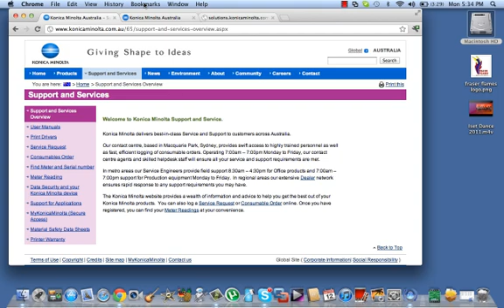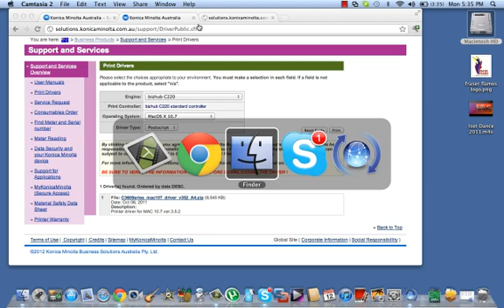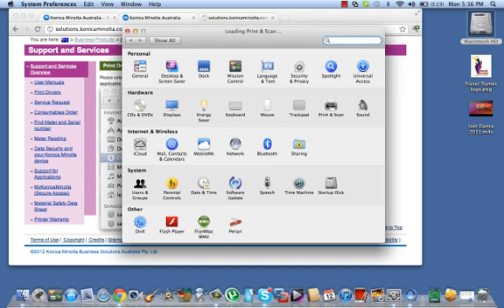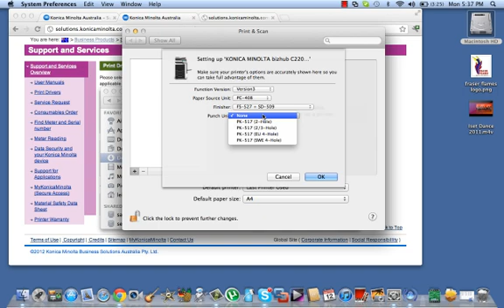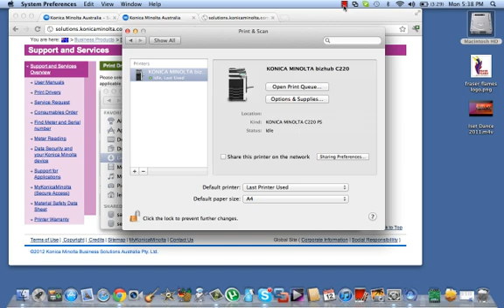Install Konica Minolta bizhub on your Mac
How to Install Konica Minolta bizhub Printer Driver on your Apple Mac OS X 10.7